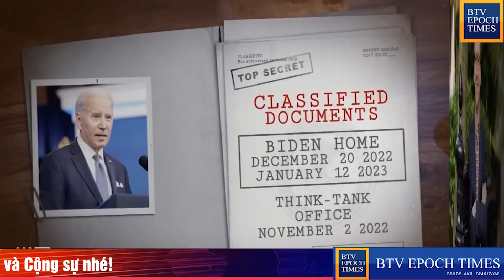Joe biden ngồi Phịch xuống ghế nhận Hung Tin quý tử Hunter Biden lỡ miệng để lộ Bằng Chứng chấn động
BTV Epoch Times
Emily và Cộng Sự
Emily & Cong Su